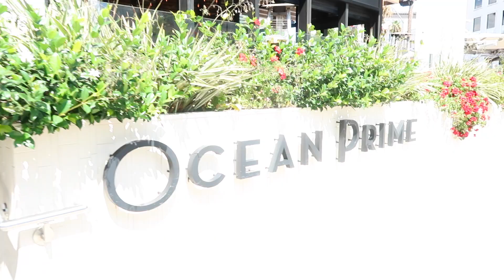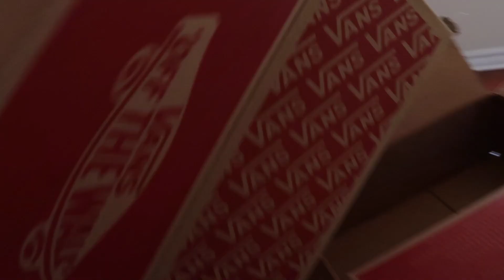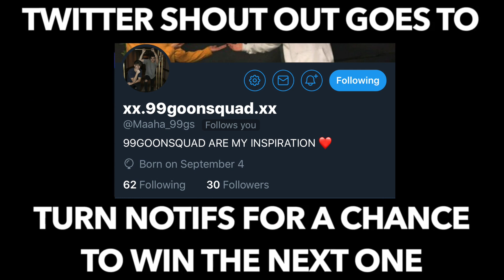BATHTUB FULL OF FIDGET SPINNERS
We bought tons of fidget spinners and filled up our bathtub with it. Took hours to unpack these and clean up the mess.

WE LOVE Ü! And if you are still reading this then um you should hmu on the gram @99goonsquad ;)

musical.ly 99goonsquad

P.O.BOX
99GOONSQUAD
6400 W BOYNTON BEACH BLVD
P.O.BOX #742572

CONTACT BUSINESS ONLY:
biz@99goonsquad